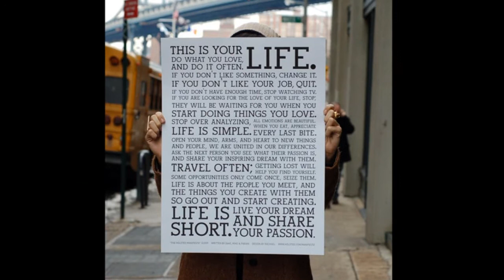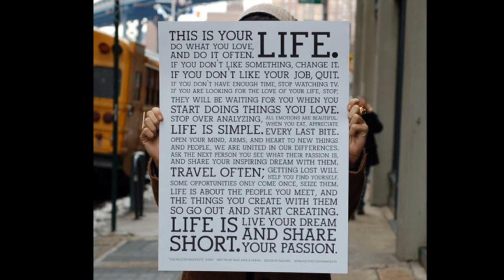Dominique - He Said [HD]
Afterhours on the dancefloor he said, he said.